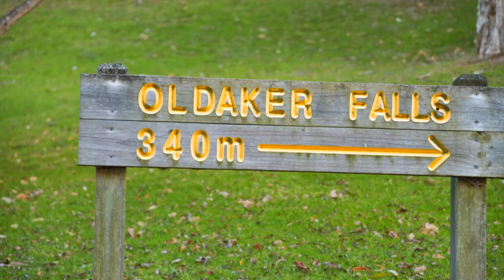Accommodation Showcase - West Park Apartments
Come explore the West Park Apartments for the University of Tasmania Northern campus in Burnie.